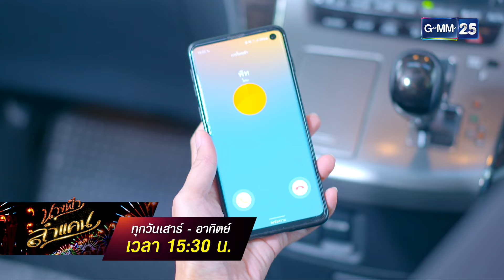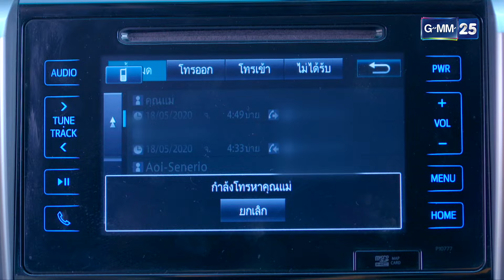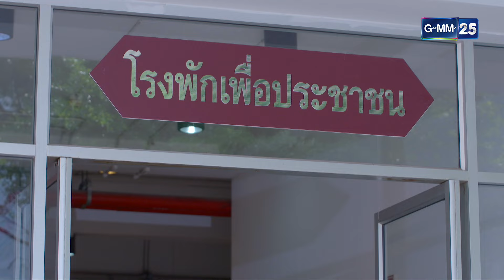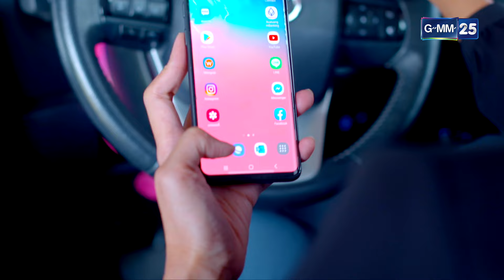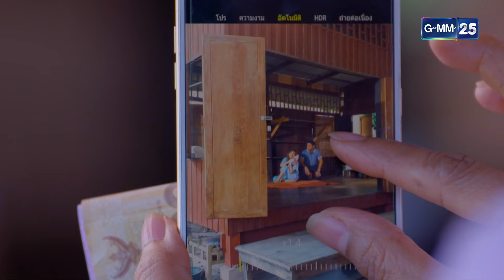นางฟ้าลำแคน | Ep.12 (FULL EP) | 12 ต.ค. 67 | GMM25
นางฟ้าลำแคน ทุกวันเสาร์-อาทิตย์

เตรียมเปิดตาชม เปิดหูฟังบทเพลงลำแคนจากนางฟ้าเสียงเพราะ
ที่พร้อมพาเหล่าคนดูขึ้นสวรรค์ มีความสุขกับเสียงเพลงไปด้วยกัน!!

ม่วนซื่น ลำซิ่ง ไปพร้อมกัน กับ นางฟ้าลําแคน เมื่อบทเพลงลำแคน
จากนางฟ้าเสียงเพราะ จะทำให้คุณตกหลุมรัก การโคจรมาเจอกันครั้งแรก
ระหว่าง นางเอกนักร้องเสียงนางฟ้า ไข่มุก-รุ่งรัตน์ เหม็งพานิช
กับ พระเอกหนุ่มหน้าหวาน ทอย-ปฐมพงศ์ เรือนใจดี

โดยละครนางฟ้าลำแคน เป็นเรื่องราวของ ษา บัวบูชา ที่รับบทโดย
ไข่มุก-รุ่งรัตน์ สาวน้อยบ้านนาที่เข้ามาเป็นหมอกลอนลำซิ่ง วัฒนธรรม
ของคนอีสานบนเส้นทางที่เต็มไปด้วย อุปสรรค ความลำบาก และปมเรื่อง
ครอบครัว ร่วมด้วยนักแสดงคุณภาพ ที่จะมาร่วมสร้างสีสันคับจออีกคับคั่ง